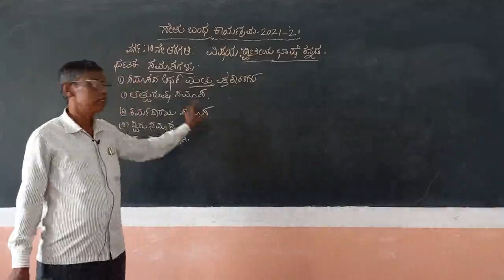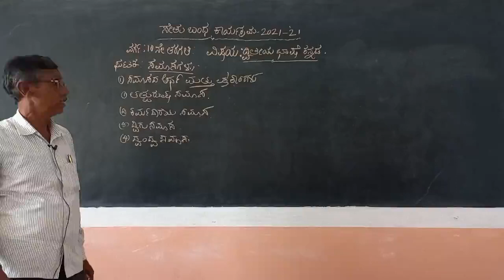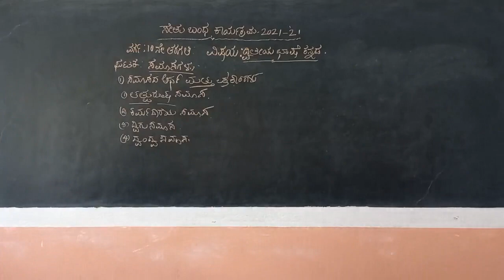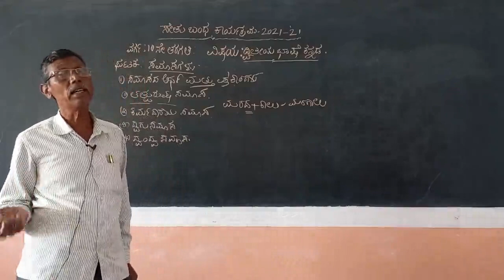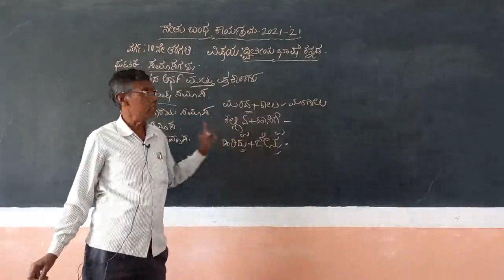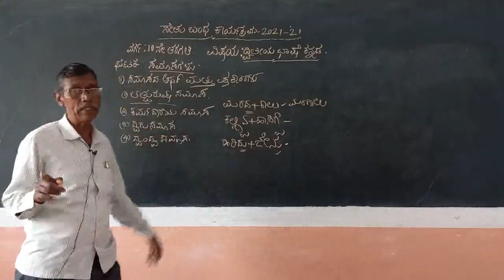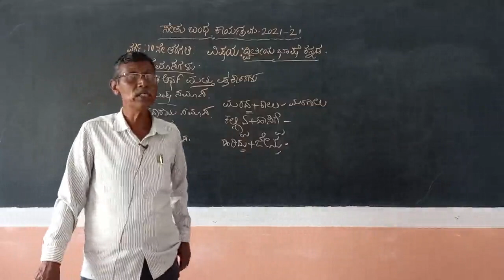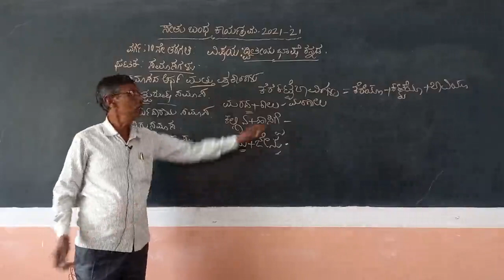X Std Bridge course revision . (Shri K.T.Kamble).